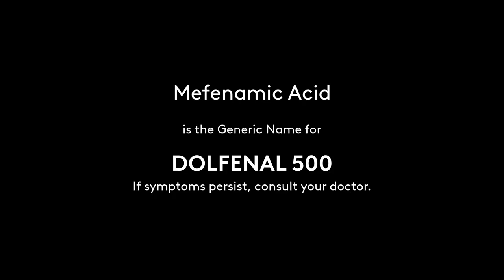Dolfenal 500 Radio Commercial 2021 15s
Dolfenal. Mefenamic Acid is the Generic Name of Dolfenal. Para laging good vibes, mag-Dolfenal!

DRPS Two Episode No. 57: Dolfenal 500 Radio Commercial 2021 30s